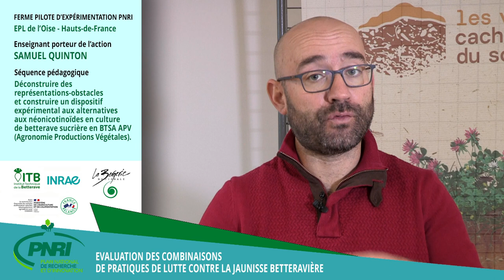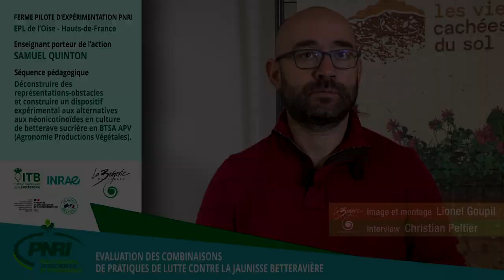Ferme pilote d’expérimentation PNRI - EPL de l’Oise - Samuel Quinton 01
Entretien de de porteur de projets pédagogiques de l'enseignement agricole.
Le Projet PNRI (voir site ITB pour + d'infos) a deux composantes
1- 70 fermes pilotes (dont 7 de lycées agricole) expérimentent des solutions alternatives au NNI (néonicotinoïdes)
2- 5 des 7 établissements d’enseignement agricole et de formation expérimentent la construction/mise en œuvre/analyse/témoignage de séquences pédagogiques.